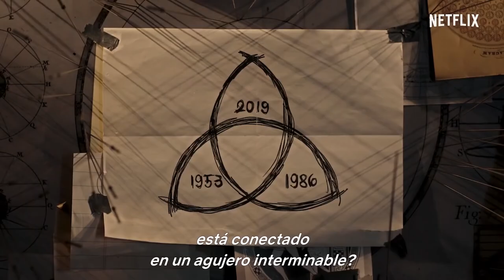Trailer Dark | Audio digital para multimedia